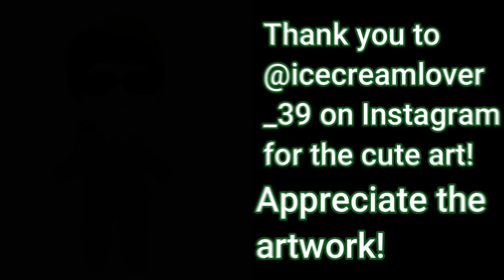Great Returning's Robux Giveaway #3 (25R$) (3P) (Closed)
Great Returning's Robux Giveaway #3 (25R$) (3P) (48H) is the third giveaway video I made in terms of Robux four actually if you include the Murder Mystery 2 giveaway but it is still a giveaway nonetheless, a true giveaway that is! Since, sorry again for the commentary, I see those fake giveaway throughout the platform of YouTube if you ever see those live giveaways? Fake!

I have checked less than five of them and I can tell you not a single one of those are real, they are playing an old recording playing it all over again so they will not spend Robux to ever viewer out there! That is evil! Saying watching the video in full? Until twenty four hours? Think of the electric cost that will happen, think of the profit of those people have! In exchange for nothing!

0:00 Great Returning Newest Intro #1
0:12 Great Returning's Robux Giveaway #3
1:05 Great Returning Newest Outro #1

Thank you to @icecreamlover_39 on Instagram for drawing me that cute chibi art there for me, appreciate the art community as always! Though not sure if Roblox ever recognize them in the Bloxxy's awards or even in their corporation as a department it would be nice if there is! Like an art competition it appeals to all ages compared to just 3D RTHRO avatars.

Join my Roblox group if you want it is optional so no need not a priority than you liking, subscribing with turn on notifications as well as watching the video until the end for algorithm purposes. More people watching videos more inspiration for me to make even more giveaways!  As for the moment, farewell everyone and have a great day.